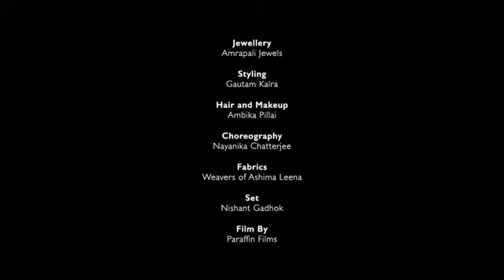LMIFWSS21 | Ashima Leena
We can't look at that red lip! ❤️
From bold smokey eyes to soft eye shadow colors, Ashima Leen showcased the dreamy Indian bride in all its luxury. Bookmark some _shaadi_ season looks right away with her Umme Rabab Collection for LMIFWSS'21.